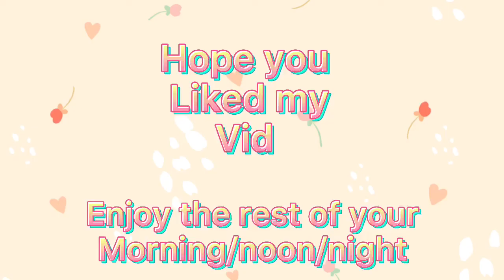Don’t believe me just watch gcmv